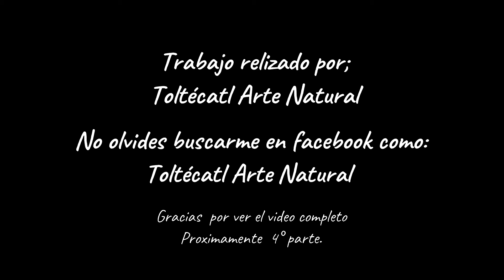Dijes 3° parte de Toltécatl Arte Natuural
3° edición de dijes de Toltécatl Arte Natural. Piezas exclusivas de autoría de un servidor, espero sea de su agrado